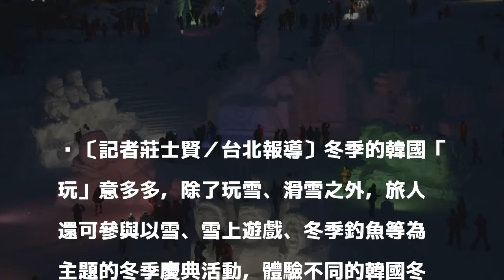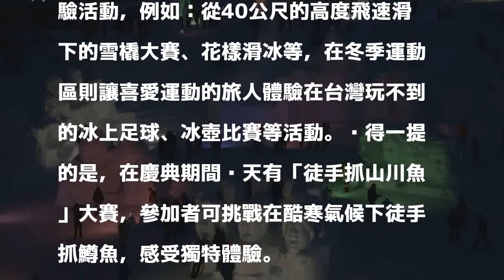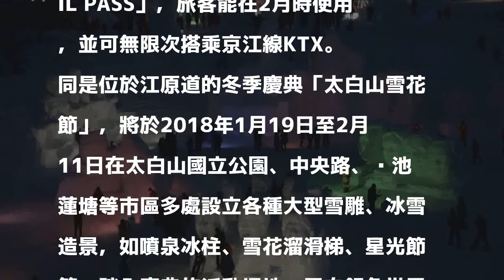冬季旅遊韓國還可這樣玩！ 季節限定慶典活動熱鬧豐富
〔記者莊士賢／台北報導〕冬季的韓國「玩」意多多，除了玩雪、滑雪之外，旅人還可參與以雪、雪上遊戲、冬季釣魚等為主題的冬季慶典活動，體驗不同的韓國冬季之旅樂趣。

發表評論評論如下。